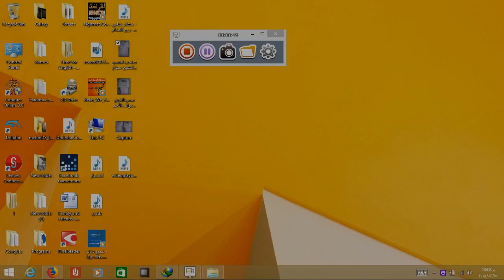صاحب السمو الشيخ صباح الأحمد الجابر الصباح امير دولة الكويت